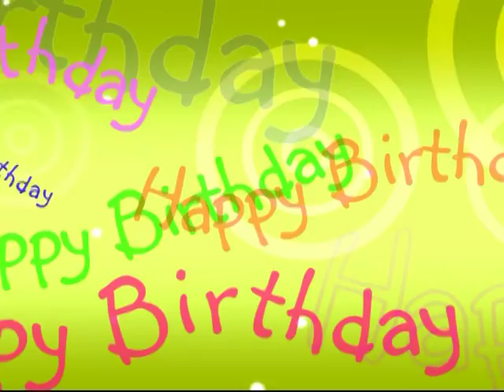CUMPLEAÑOS 6 años BIANCA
FELICIDADES A BIANCA DEL ROCIO JIMENEZ HAZ QUE EL DIA 27 DE MARZO ESTA DE CUMPLEAÑOS